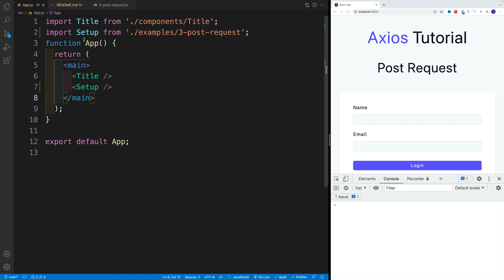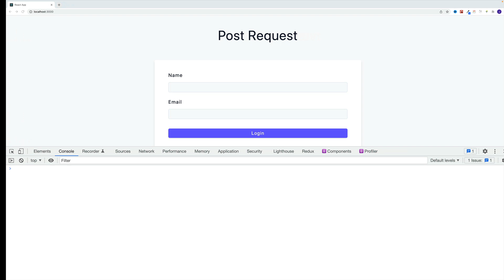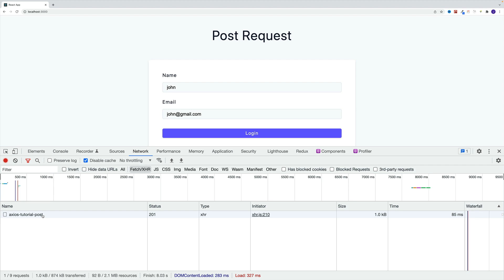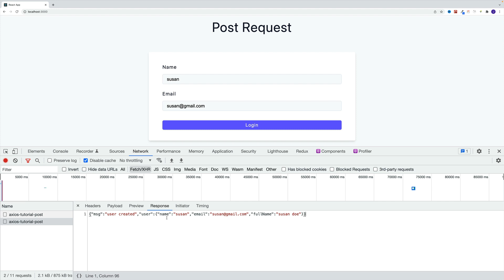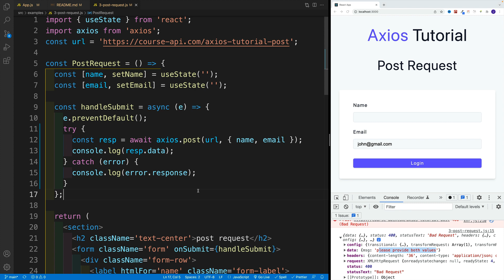Axios - POST Request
Axios Tutorial - POST Request